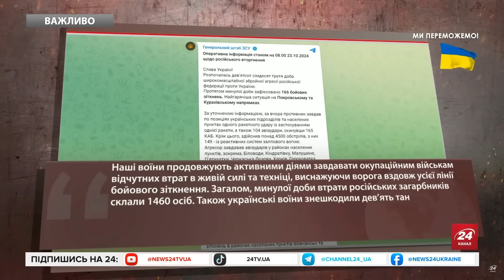🔴ЗАРАЗ! Росіяни КИНУЛИ на ШТУРМ ВСЕ! ЗСУ вразили КАДРАМИ з Часового ЯРУ. Увага на фронт!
Ситуація в Часовому Яру залишається напруженою, російські війська намагаються штурмувати позиції ЗСУ, але не можуть там закріпитися. Про це розповідають у 24-ій окремій механізованій бригаді. Українські військові контролюють ситуацію, блокують російські піхотні групи та знищують окупантів за допомогою дронів. Окупанти станом на зараз переважають чисельно та обстрілюють місто, але ситуація залишається контрольованою. Раніше повідомлялося, що ворог нібито вклинився у лінію оборони Часового Яру, втім, згодом стало відомо, що це неправда. Цю інформацію спростував речник 24 ОМБр Андрій Полухін.  У Часів Яр заходять малі піхотні групи росіян. Звідти вони вже не виходять, бо стають заблокованими через контроль українських дронів. Тож російським військам наразі не вдалося перейти та закріпитися далі мікрорайону Канал.